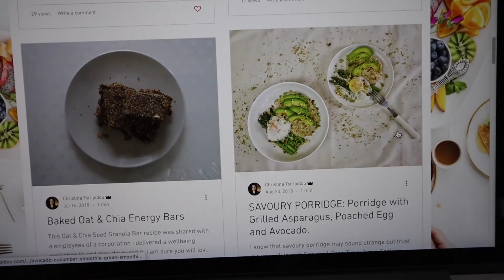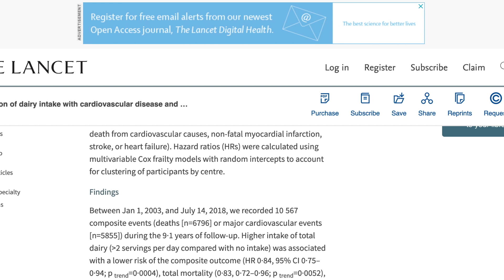Beginner's Guide to Vegetarianism | Vegetarian Lifestyle Tips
Beginner's Guide to Vegetarianism // Vegetarian Lifestyle Tips // - In this episode, I am discussing vegetarianism. If you are not planning to adopt a vegetarian diet, you do not need to in order to enjoy this video as there will be tips on how to include more plant-based foods into your diet which scientifically are proven to benefit health and prolong lifespan.

Christina is a Holistic Nutritionist & a Nutritional Therapist whose purpose is to empower you to achieve your health goals so you can conquer and serve the world doing what you love. She uses scientific research to give you the tools to improve your overall well-being, using lifestyle changes, and supplements.